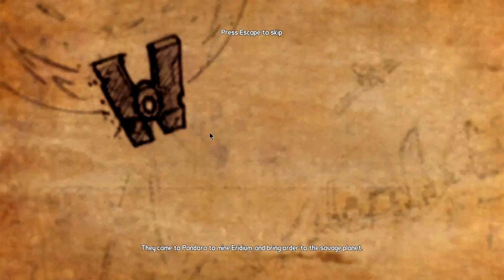Stream VOD: Borderlands 2 9/6/2021